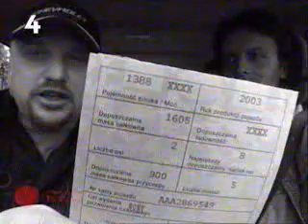aloha & siwy - ford fusion v-max tv4